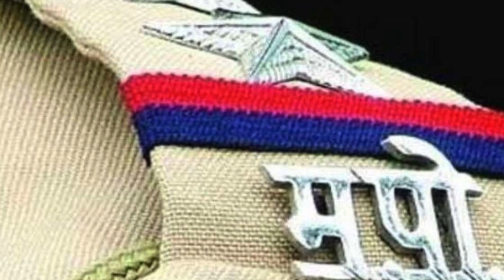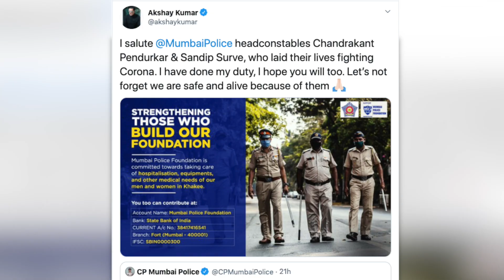फिर खिलाड़ी भैया Akshay Kumar ने दिखाई अपनी दिरयादिली, मुंबई पुलिस को दिये करोड़ो रुपये